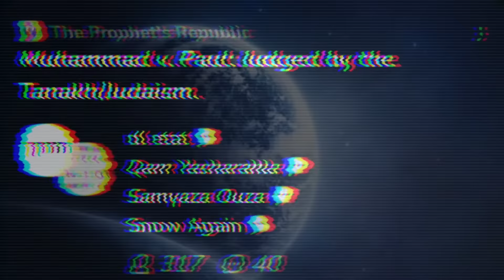Exposing Fear Mongering: A Journey to Empowerment!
Get ready for a eye-opening expose! In this video, we're unmasking the Boogie Man of fear mongering and revealing the liberating truth of Jesus. Discover how to break free from the chains of fear and deception, and learn to recognize the tactics of fear mongers.

Music: I'm Your Boggie Man by KC and The Sunshine Band.mp4